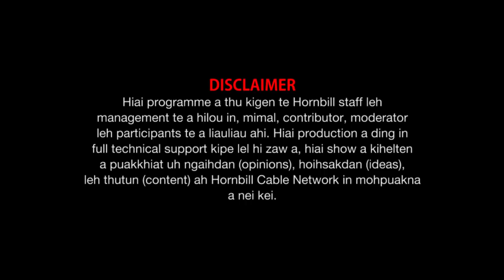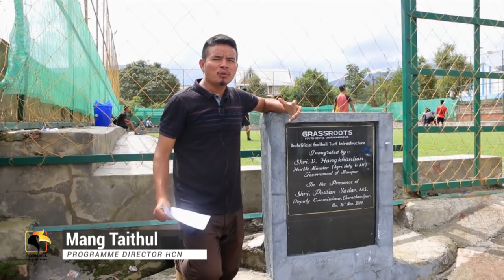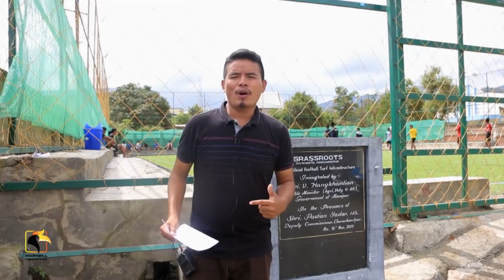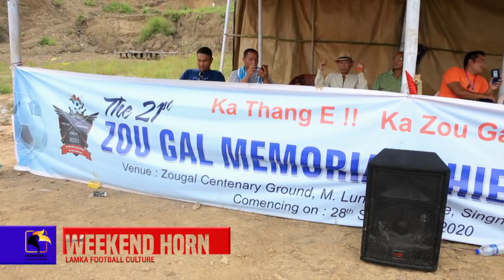Weekend Horn Documentary Lamka Football Culture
Hornbill Cable Network Local Programme

Property of Hornbill Cable Network @Oct 3 2020.